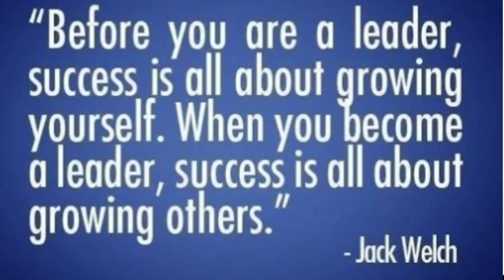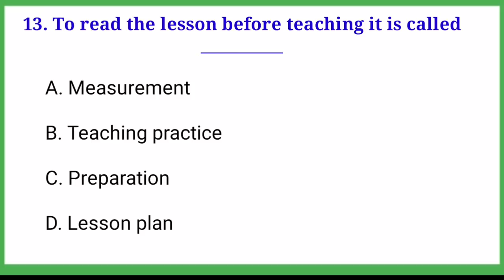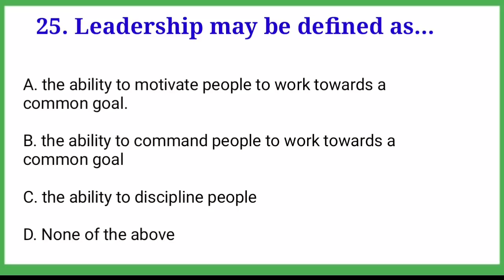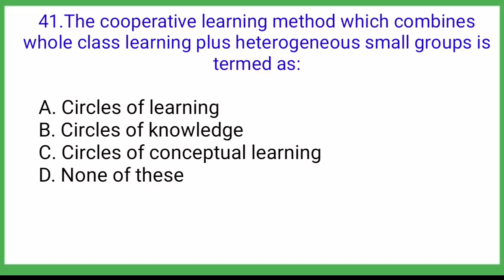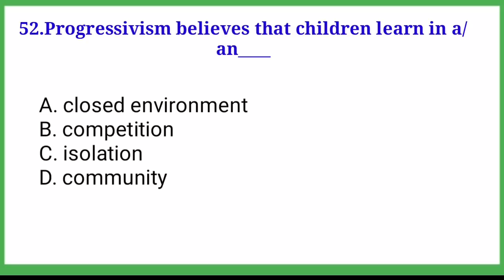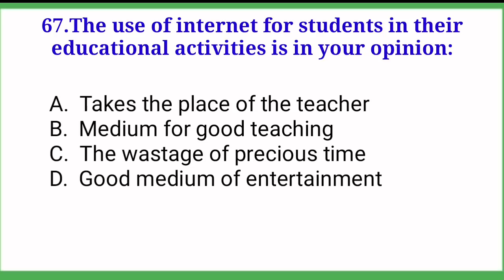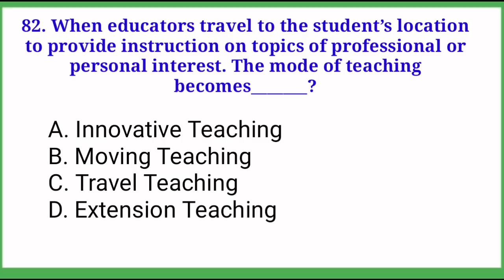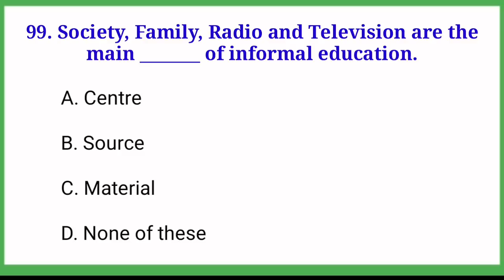School Leader's 100 Most Important MCQs | ETEA Past Papers Solved Mcqs | Test Preparation | kpk Jobs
Assalamualkum friends in this video we will discuss and explain 100 most important mcqs of school leaders | ETEA Test past papers for the job school leaders in kpk | we will discuss about the mcqs of the two parts included in ETEA/ etea syllabus for school leaders test.
Part first is leadership and management skills and the second one is teaching approaches and classroom assessment and alsa some others most important Pedagogy mcqs related to Headmaster| PST | SST | CT and others B.ed | M.ed | education exams | all types of competitive exams through ETEA | FPSC PPSC
Kp psc | NTS.

Some examples mcqs are
1. Which one of the followings indicates child’s physical growth ?

A. Negative
B. Quantitative
C. Qualitative
D. Positive
Answer: B

2. Which of the following, is an example of democratic leadership?
A. “We can go to the zoo or bird park for this outing. I am OK with anything.”
B. “I need your feedback before I make decision. Please speak out.”
C. “Everybody will fall in at 1400 hour sharp.”
Answer: B

3. The word “Pedagogy” means?

A. to understand the child
B. to guide the child
C. to lead the child
D. to educate the child

4. A leader must..
A. always lead with the objectives in mind.
B. always make decisions that are popular to his people.
C. remove those who do not support his ideas or hinder his plans.
Answer: A

5. In a lesson summary, you should..
A. ask a lot of questions to test the trainees’ understanding.
B. be brief and recapture the key points.
C. state the lesson objectives and outline.
D. None of the above
Answer: B

6. Which of the below is an example of autocratic leadership?

Answer: C

7. Which from the following is NOT an informal assessment?

A. Assignment

B. Observation

C. Rating scales

D. Discussion

8. The use of technology to enhance learning process is called __________ in education.
A.IT
B.ICT
C.Information technology
D.Communication technology
Answer: B

9. The authorized person of staff performance is

A) Head teacher

B) Teacher

C) Student

D) Clerk

Answer: Head teacher

10. Goals of classroom management is–

A. to create positive environment

B. academic achievement

C. effective instruction

11. A common technique to help people begin the creative process is____________?

A. calculations
B. brain storming
C. thoroughness
D. mental shortcuts

12. A/An __________ assessment is one which measures what it is intended to measure.

A. Valid
B. Invalid
C. Reliable
D. Unreliable

13. To read the lesson before teaching it is called __________

A. Measurement

B. Teaching practice

C. Preparation

D. Lesson plan

14. Which from the following is NOT a formal assessment?

A. Assignment

B. Paper

C. Quiz

D. Discussion